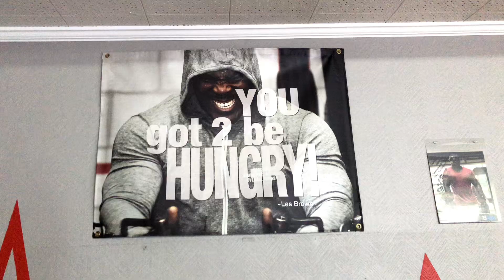5 Year Old Jru Mustafa Benjamin @ The Strength Factory in Indianapolis, IN